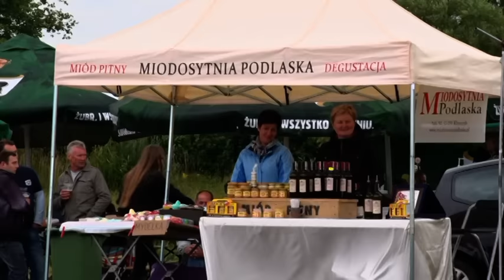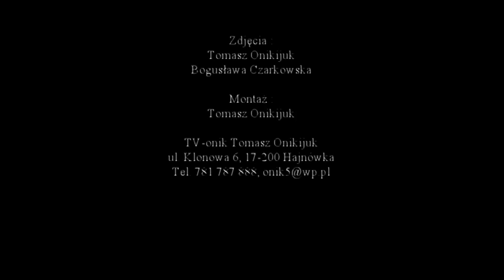Kupalle Nad Narwią – Wesołe Nutki (Narew)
Sianokosy nad Narwią Kupalle – powrót do Korzeni' 2015.
Koncert zespołu "Wesołe Nutki" który działa przy Gminnym Ośrodku Kultury w Narwi.
Zdjęcia, Montaż : Tomasz Onikijuk
TV-onik Tomasz Onikijuk